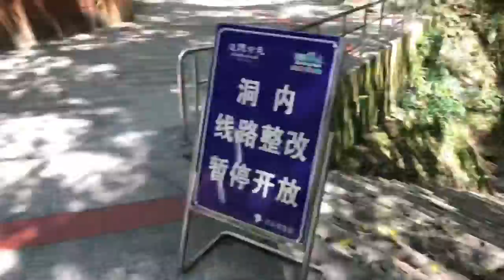VLOG 001 SanMing JiangLe.YuHua Cave